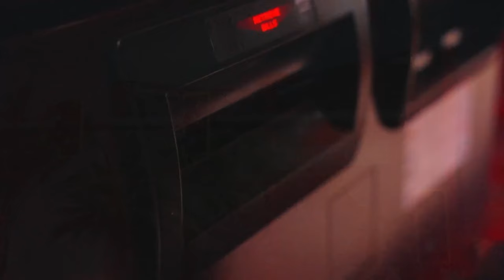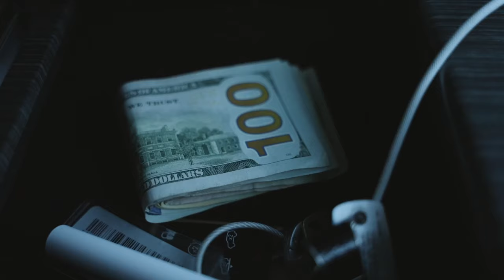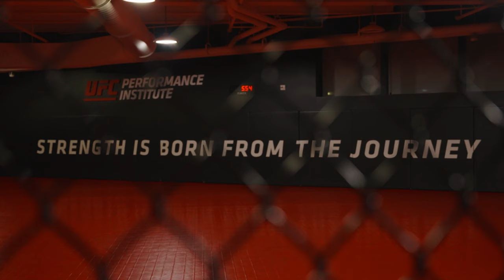Training For My UFC Comeback in Las Vegas! | VEGAS VLOG!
VEGAS! VEGAS! VEGAS!

Kelvin Gastelum trains at the UFC PI to work towards his return to the Octagon, with surprise appearances from Aljamain Sterling & Ali Abdelaziz!

This video would not be possible without JIMMY BARS!!! Get yo' Jimmy on!

Produced By: Michael Wonsover

Edited By: Nick Pappas